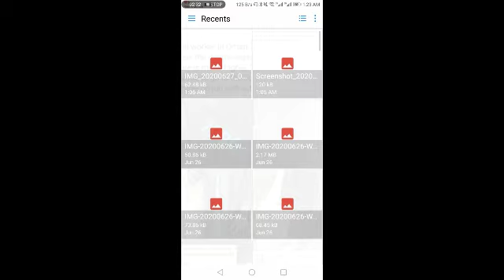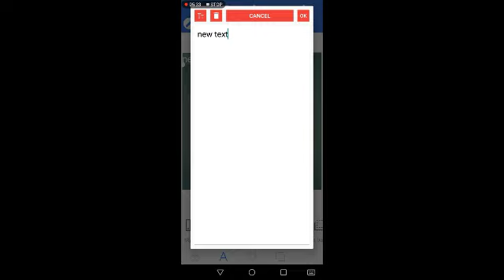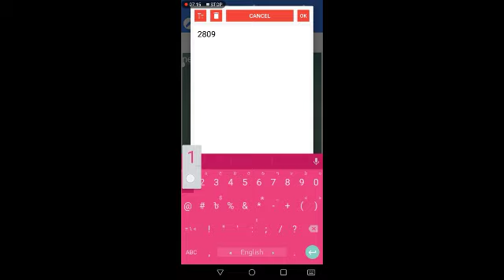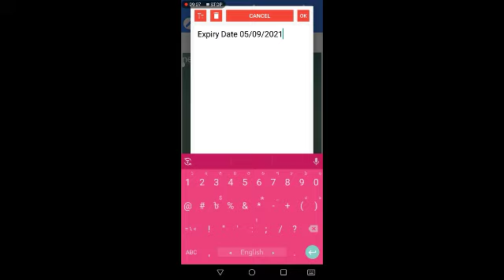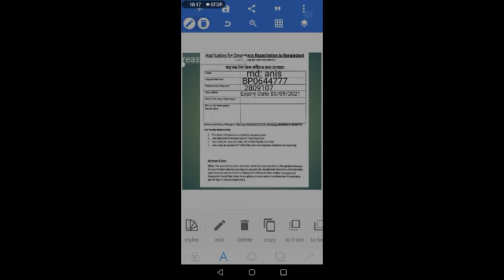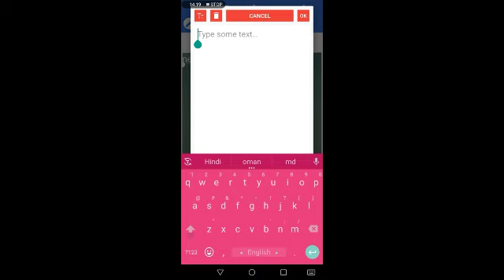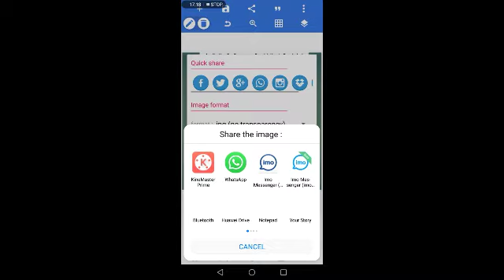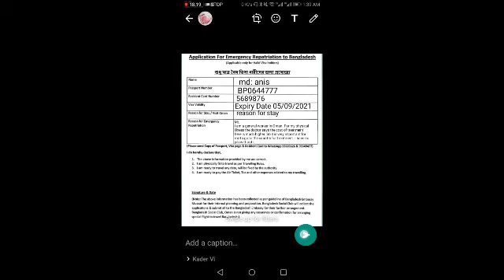How to register to go to Bangladesh from Oman. ওমান থেকে বিশেষ ফ্লাইটে দেশে যাওয়ার জন্য নিবন্ধন।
How to register to go to Bangladesh from Oman.
 ওমান থেকে বিশেষ ফ্লাইটে দেশে যাওয়ার জন্য নিবন্ধন।